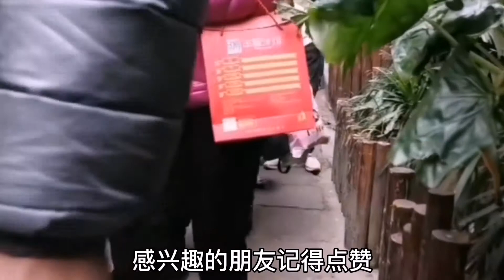同样的一个地方为什么两边生意完全不同？开店一定要懂得风水中纳水的重要性。